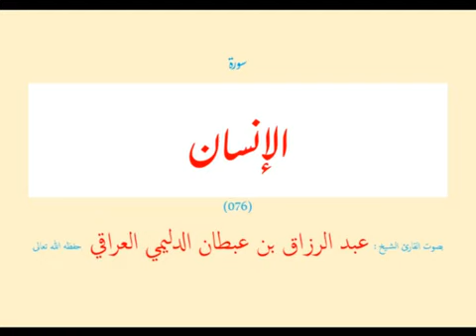76 سورة الإنسان عبد الرزاق بن عبطان الدليمي Reciter Abdulrazaq Al-Dulaimi